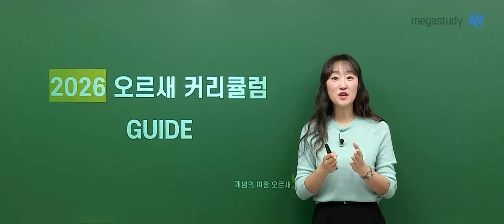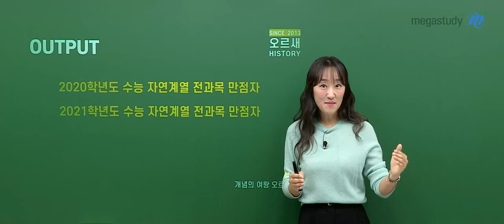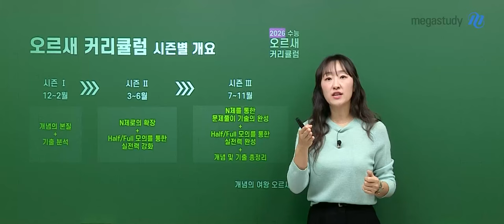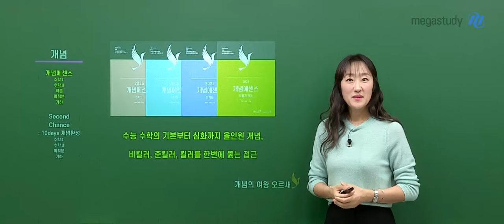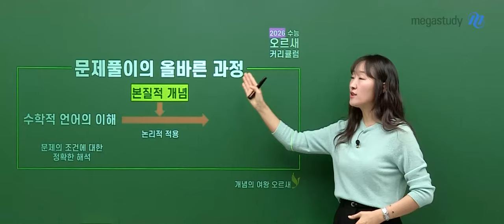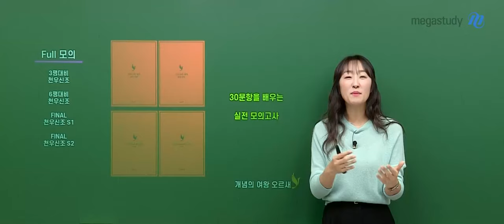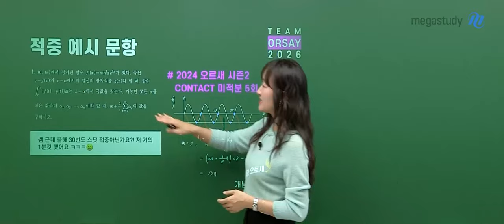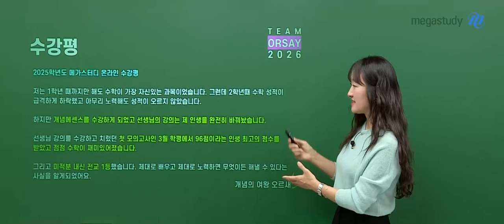[메가스터디] 수학 오르새쌤 - 2026 오르새 소개(+어둠의 기술?개념적 풀이?)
오르새 선생님의
2026 커리큘럼 가이드 영상입니다

오르새 선생님의 지난 강의 히스토리와 더불어

개념, 기출, N제, Half 모의, Full 모의
이 다섯 가지에 해당하는 각각의 컨텐츠를 모두 소개해 드릴게요